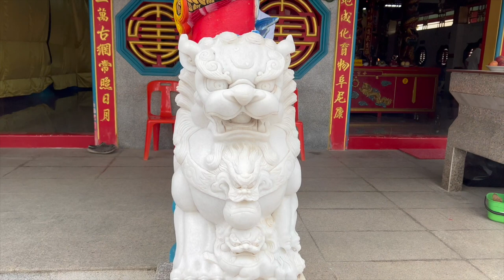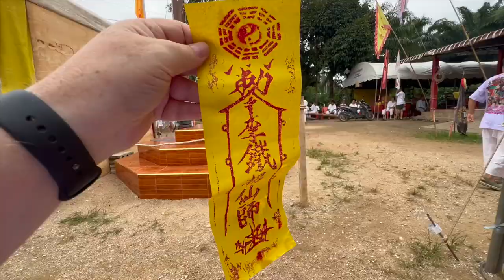Vegetarian Festival in Thai Mueang HD 1080p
The Vegetarian Festival, also known as the Nine Emperor Gods Festival, gives Thais of Chinese heritage an opportunity to honor their traditions. Spanning 10 days, they honor the Emperor Gods by obtaining from meat, eggs, and dairy products for the duration of the festival. Probably the largest Vegetarian Festival is on the Island of Phuket. Thai Mueang is in Phangnga Province and is just north of the island,. Some here claim the festival originated in this area.
There is lots of food, as well as many celebrations and parades over the course of the festival. Probably the least understood part of the festival, for Westerners, at least, involves piercing ones skin with knives or swords or other sharp objects. There is some of that in this video, so be aware.